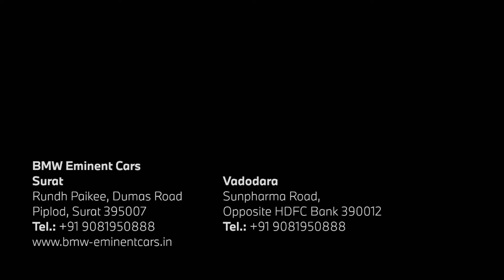Bachata Night | BMW Eminent Cars, Surat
Here’s a glimpse into the endearing Valentine’s evening that was filled with the music of love.

BMW Eminent Cars hosted a memorable Bachata night in collaboration with Myra Utsav Jewellers for our patrons.